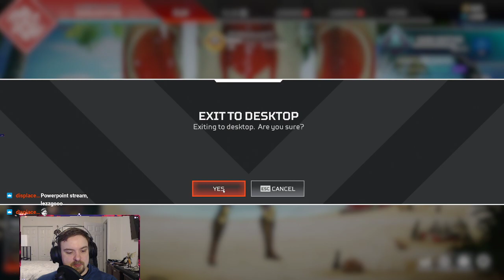Minecraft After more failed A Plague tale scuff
We try to play A plague tale... end up in minecraft..